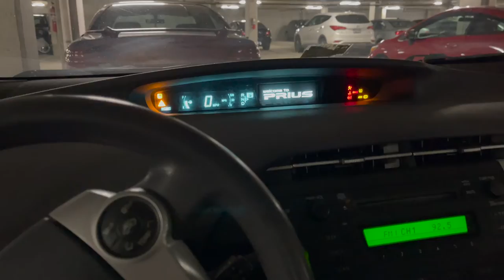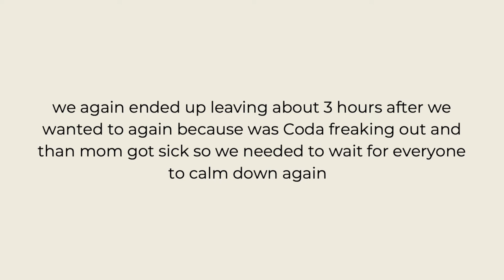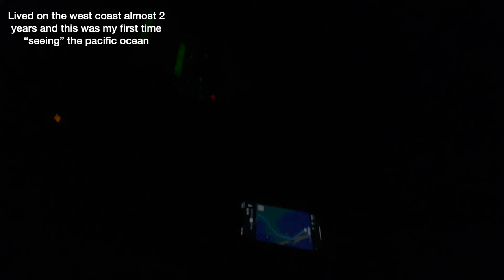roadtrip down the coast to California (part 1)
first time going to California but it wouldn't be a roadtrip without at least 5 things going wrong, right? so much went wrong just trying to leave that there will be 2 parts, this one is just us leaving and traveling there.